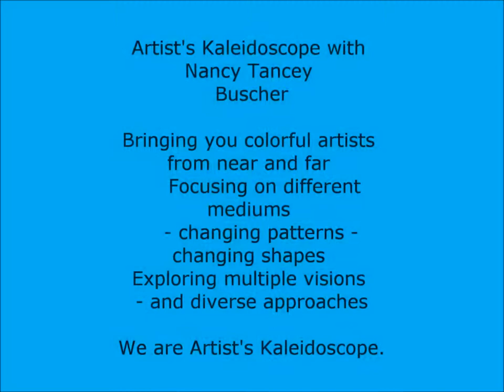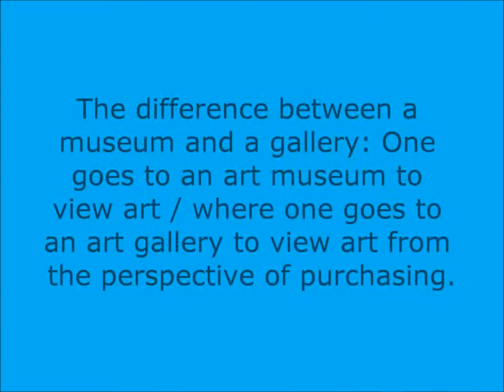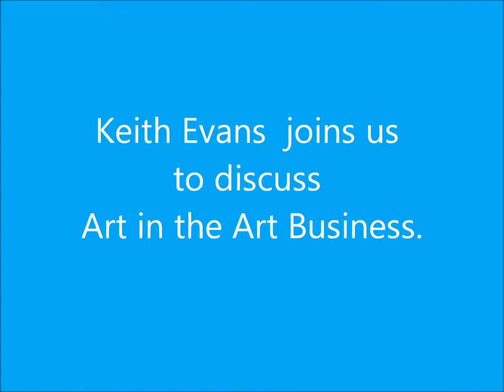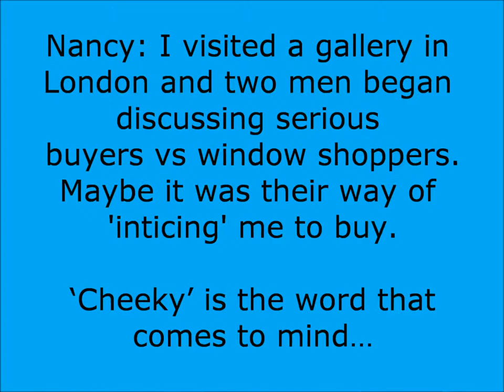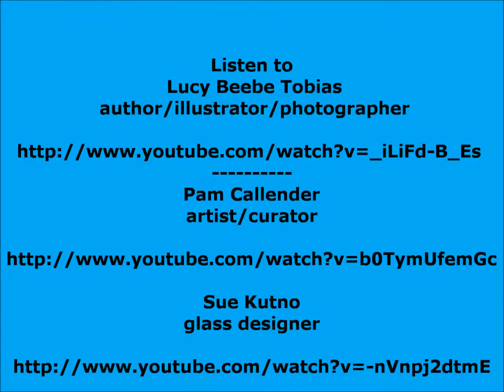Artist's Kaleidoscope Interviews - Keith Evans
Keith Evans, who recently relocated from windy city of Chicago Ill, to the sunshine paradise of Venice Florida. Keith the former owner of The Watermark Gallery, an art gallery in the Arts District in Chicago, Illinois and talks about ways to get your work accepted.